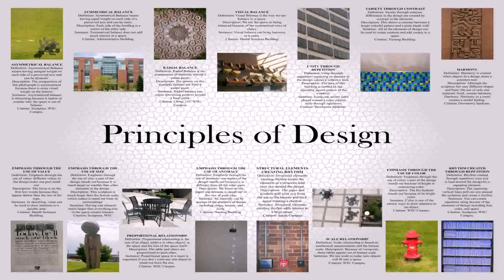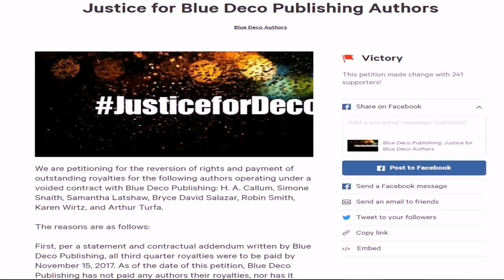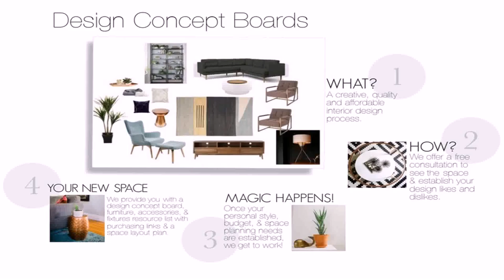Home Interior Design Styles List - DaddyGif.com (see description)